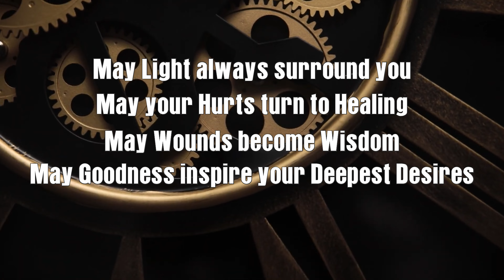New Year Wishes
Here’s to a bright New Year and a fond farewell to the old; here’s to the things that are yet to come, and to the memories that we hold